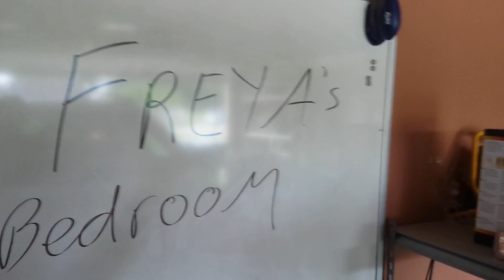new vehicle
Just me complaining about cars.